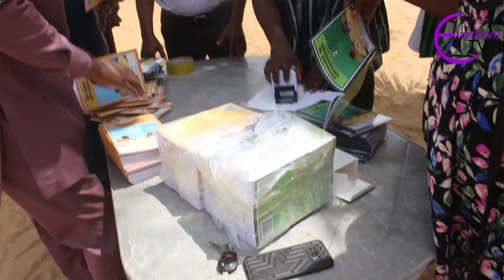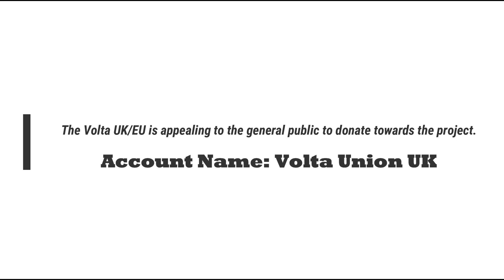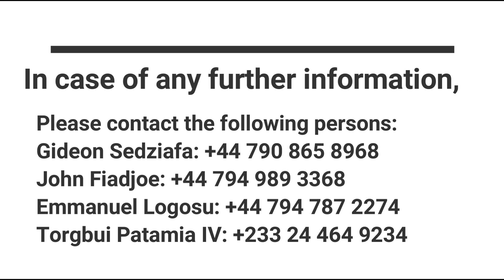Volta Union UK/EU Donate Ewe Language Textbooks to schools in Volta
Also, make sure to LIKE this video if you enjoyed it! Turn my POST NOTIFICATIONS on to get notified whenever I post!